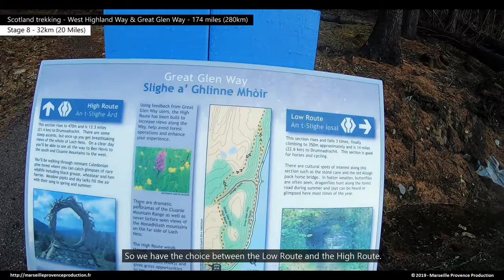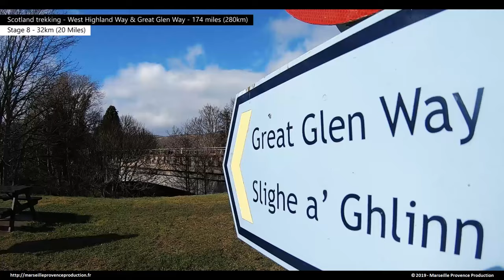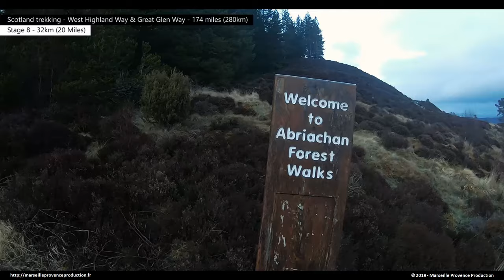Stage 8 - Scotland Trekking - West Highland Way & Great Glen Way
Stage 8 of French report 100% inside on the "West Highland Way" and the "Great Glen Way". A total distance of 174 miles (280km) traveled in March in the cold, snow, rain, sun and good mood.
8ème étape du reportage en français 100% inside sur le "West Highland Way" et le "Great Glen Way". Une distance totale de 280km parcourues en mars dans le froid, la neige, la pluie, le soleil et la bonne humeur.
Réalisation : Marseille Provence Production
Musique 1 :
Musique 2 :
The Bluest Star - The 126ers